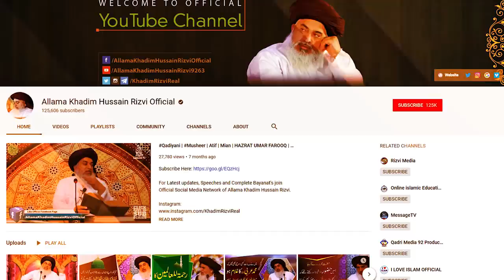Allama Khadim Hussain Rizvi | Is Se Barhi Lanat Hai Koi is Qoum K Liye | Kashmir Ki Azadi | New Clip